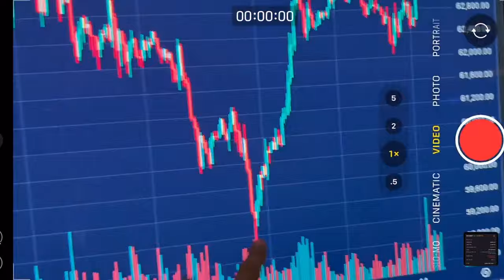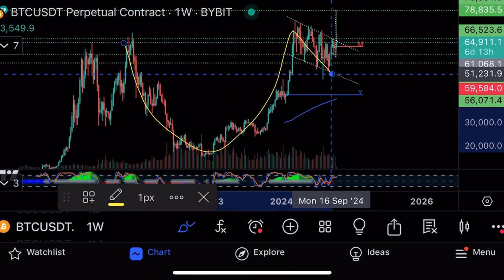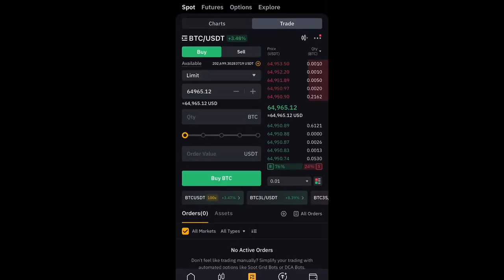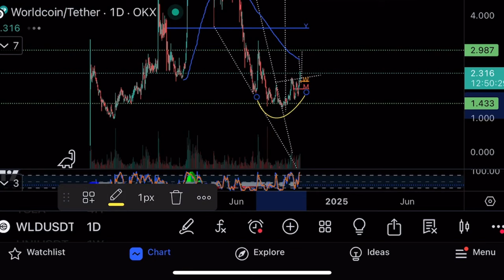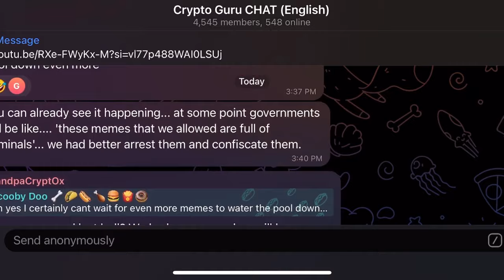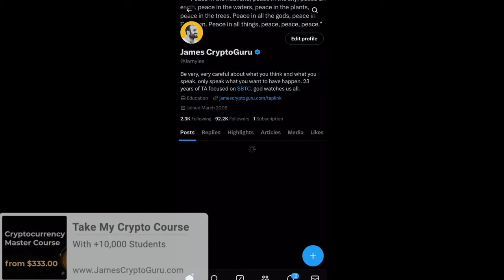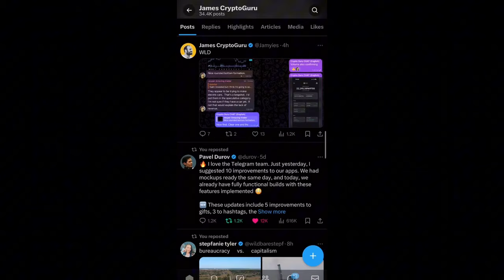Продолжаю поднимать бабло на биткоине🔥Технический анализ